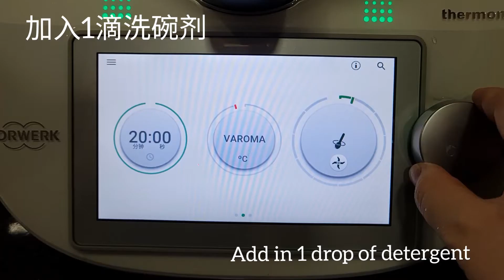Thermomix : Maintenance of the mixing bowl (主锅的保养)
如果你的主锅拥有以下问题;
1) 颜色污渍
2) 残留污垢
3) 异味
那你就要彻底清洗和保养你的主锅

If your mixing bowl is facing the following problems;
1) colour stains
2) dirt stains
3) smell
You need to clean thoroughly and do maintnance for your mixing bowl

TM bowl

special thanks and credit to :
Musician: @iksonmusic